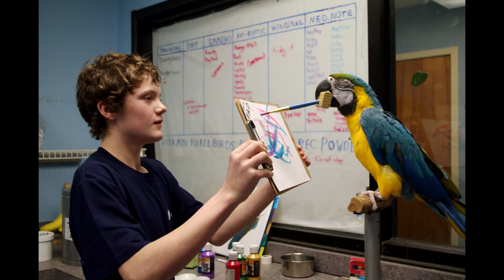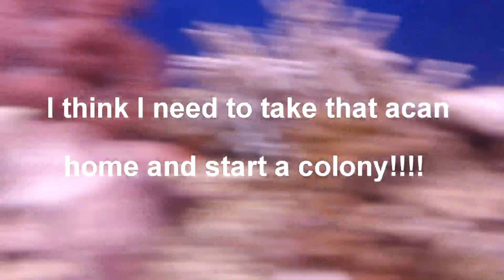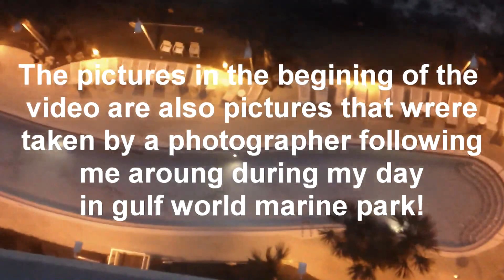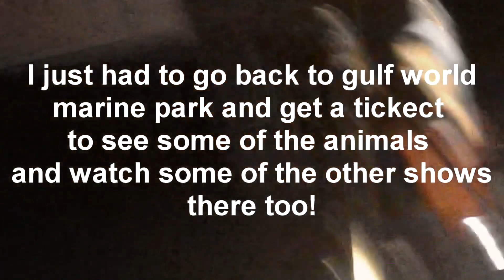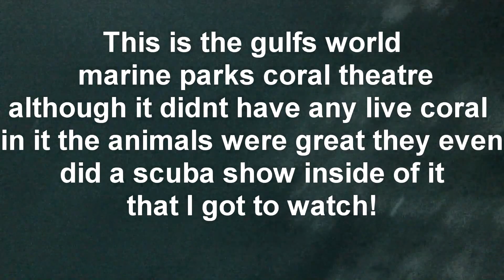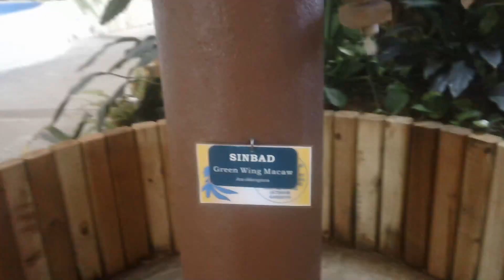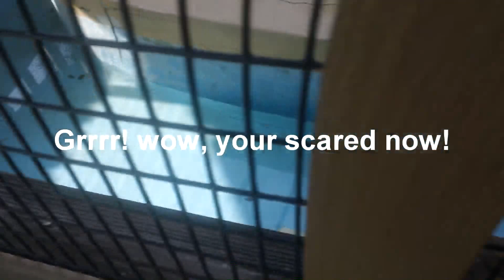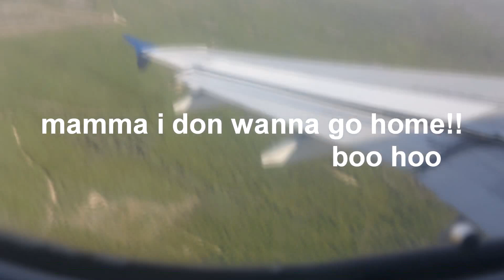IfUdidwoodU Travels to Florida!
I haven't been uploading videos for a while that is mostly because I have been in Florida! It was very fun and I did many cool things! So just sit back and relax and watch me vacation!